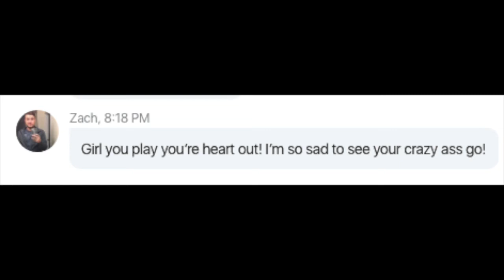DOUBLE CROSS 5: 2ND BOOT 20TH PLACE | THE KENDYL DIARIES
I was betrayed kids. I was betrayed.

*SOCIAL MEDIA*